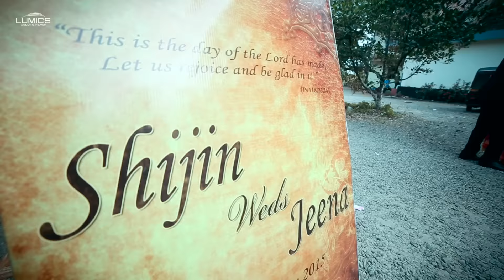highlight wedding shijin +jeena